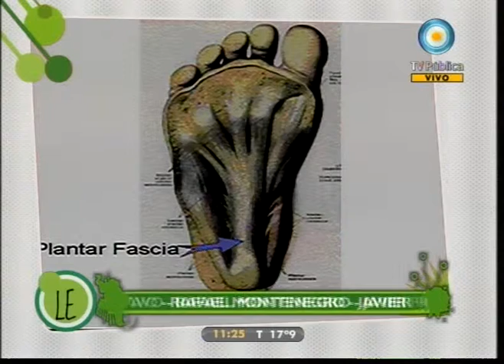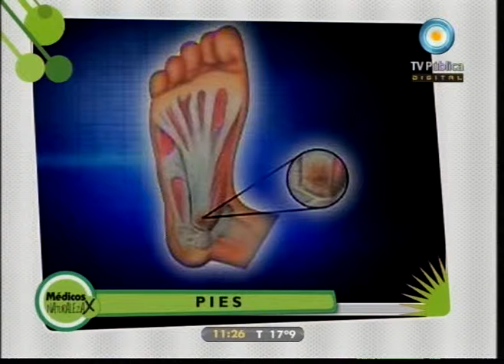Médicos por naturaleza - 13-05-11 (4 de 4)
Las diferentes patologías de los pies e infecciones posibles; la importancia de los controles en los chicos; los calzados más adecuados; el pie diabético; y los tratamientos y cuidados más recomendados.